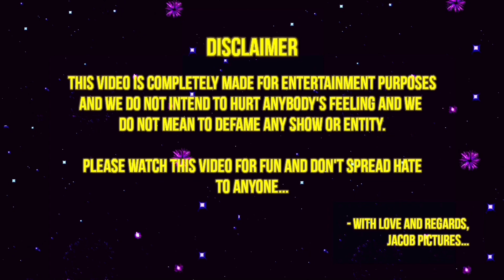BIG BOSSS | EP-5 | LUXURY BUDGET PT.2 | JACOB PICTURES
This is a parody of one of the most famous reality show.

Cast:

Wesley Jacob
Varun Jaru
Joshua Rodrigues

Written and Directed: Wesley Jacob.
Assisted: Varun and Joshua.
Edited: Wesley Jacob.